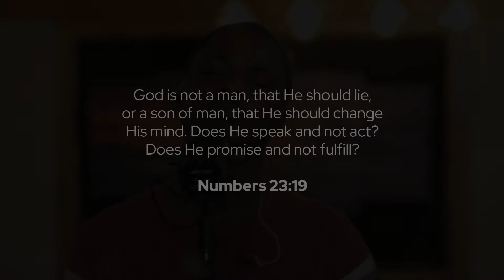TheoManasseh ♥ He Has Promised🔥🔥🙌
The God we serve is faithful and true. Trust Him with your burdens and He will come through for you.
Hang On Medley
Theo Manasseh ♥
TodahLife Music Ministry Inc.